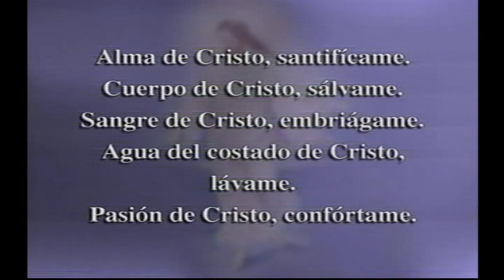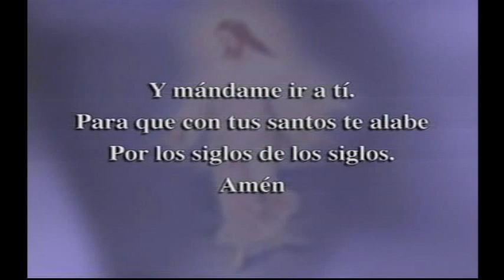COMUNION ESPIRITUAL DESDE CATEDRAL DE SAN MIGUEL CANAL 8, RADIO LUZ Y RADIO AGAPE 2005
La comunión espiritual desde catedral Nuestra Señora de Paz en San Miguel El Salvador, en transmisión en tiempo real o en vivo con Agape tv. Canal 8, radio luz y radio agape en el 2005